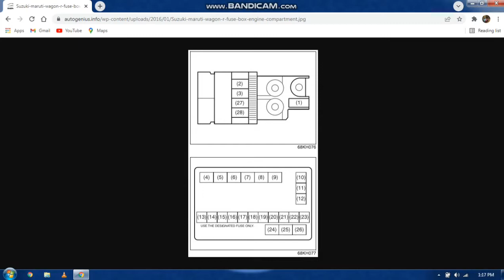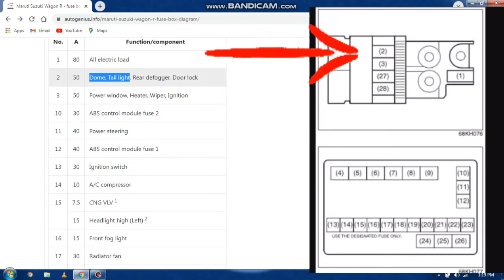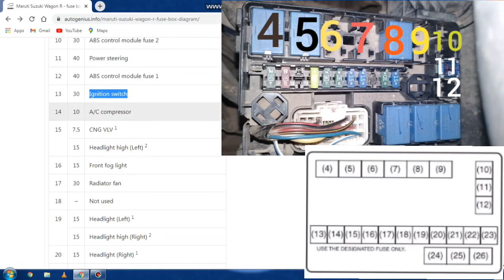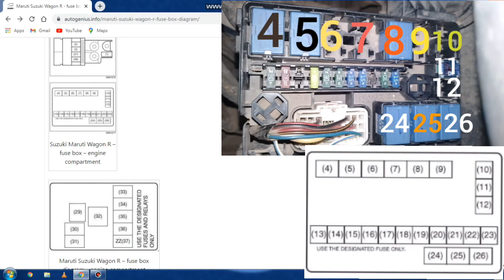wagon r fuse box Full Knowledge//All rounder Himanshu//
Hello friend
All rounder Himanshu

तो आज मैं आपके लिए लेकर आया हूं Wagon r Type 4
के fuse box  ke बारे में पूरी    जानकारी
जो कि अंडर बोनेट होता है